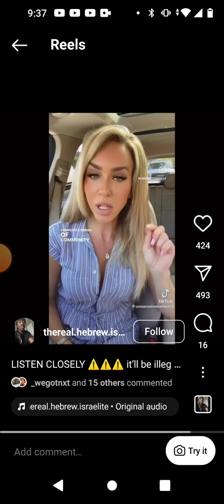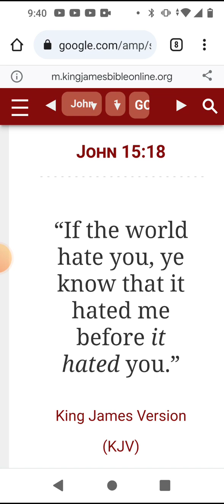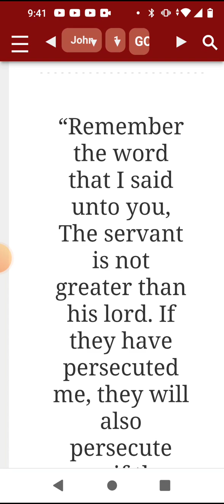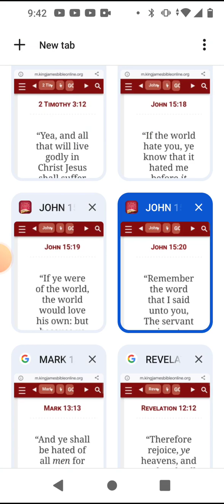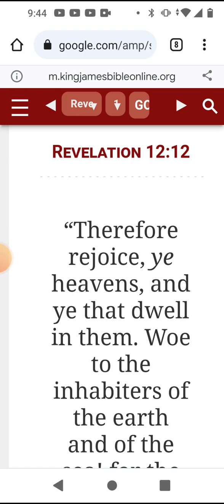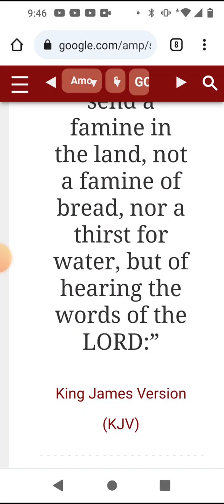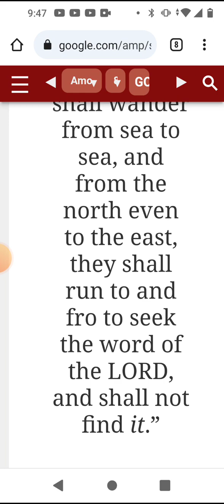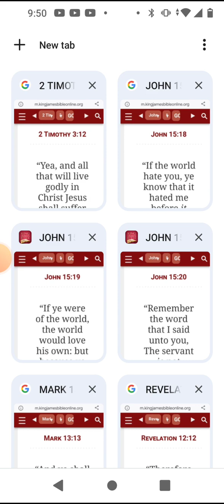Famine of the Word is Coming??